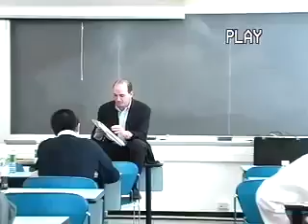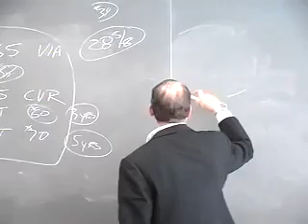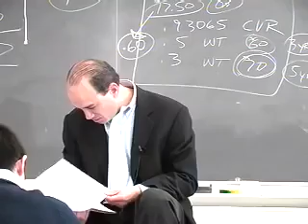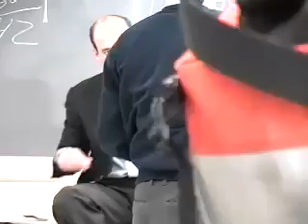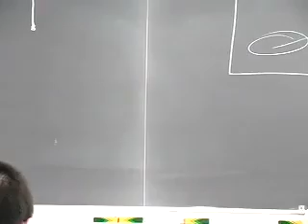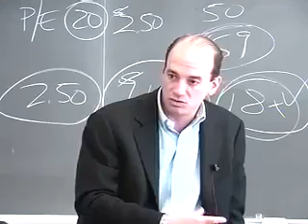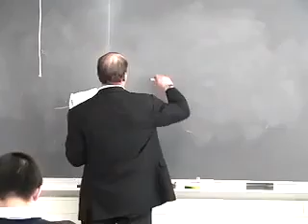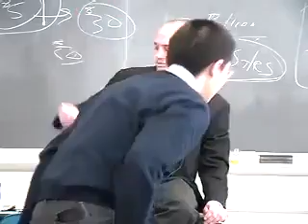Joel Greenblatt: Value and Special Situation Investment Lecture on February 14, 2005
(February 14, 2005) Joel Greenblatt of Gotham Capital reviewed the basic elements of fundamental analysis and will provide practical experience in business valuation, value investing, special situation investing, risk arbitrage, option investments, risk assessment and portfolio management.

Investing Books:
Howard Marks - The Most Important Thing
Howard Marks - Mastering the Market Cycle
Peter Lynch - One up on Wall Street
John C. Bogle - The Little Book of Common Sense Investing
Benjamin Graham - Security Analysis
Jack D. Schwager - Market Wizards
Philip A. Fisher - Common Stocks and Uncommon Profits
Nassim Nicholas Taleb - The Black Swan
Joel Greenblatt - The Little Book That Still Beats the Market
Napoleon Hill - Think and Grow Rich
Nassim Nicholas Taleb - Fooled by Randomness
Andrew Craig - How to Own the World
Benjamin Graham - Intelligent Investor
Edward O. Thorp - A Man for All Markets
Ray Dalio - Principles: Life and Work
Gregory Zuckerman - The Man Who Solved the Market
Stephen A. Schwarzman - What It Takes
Robert J. Shiller - Irrational Exuberance
Sebastian Mallaby - More Money than God
Robert T. Kiyosaki - Rich Dad Poor Dad